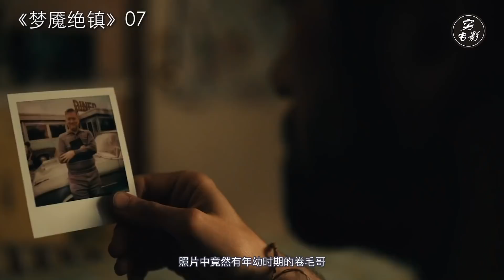【穷电影】一个被地狱诅咒的小镇，里面都是人形怪物，变身后恐怖无比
一个被地狱诅咒的小镇，里面都是人形怪物，变身后恐怖无比